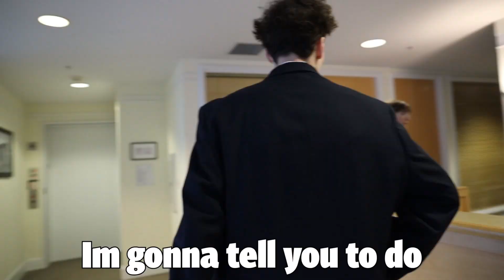Crazy Karen RAGES At Me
Today I went to stores as a FAKE Investment guy and trolled the people and their reactions were priceless. New videos on the channel EVERY Week! Lemme know what other videos you guys want to see!

 @Cameron Whitt